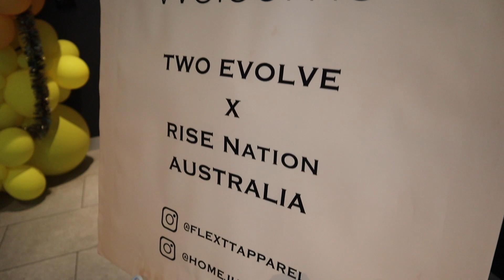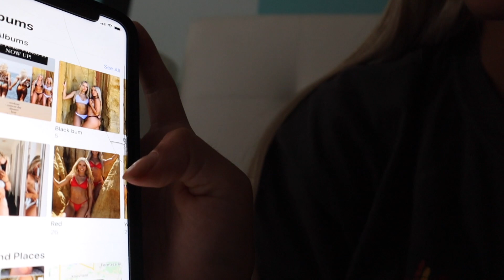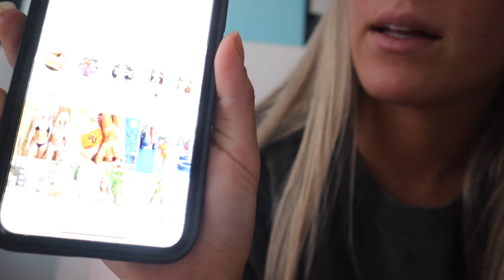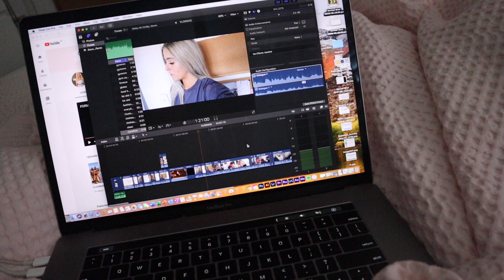VLOGMAS 3!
Vlogmas 3 - Christmas light looking, events and so on... enjoy xx

EHPLABS - CHLOE10 for a 20% discounr